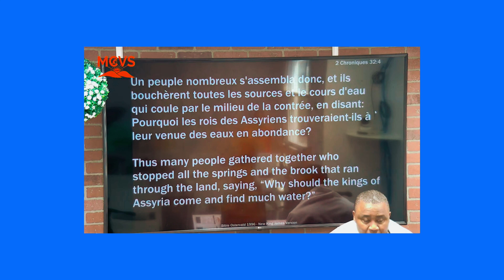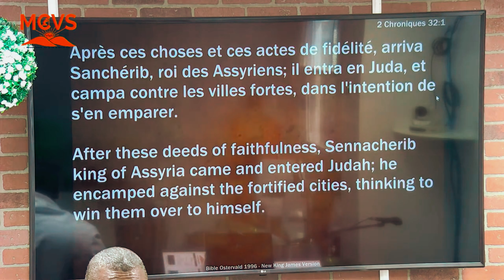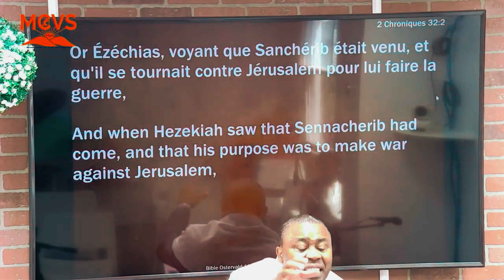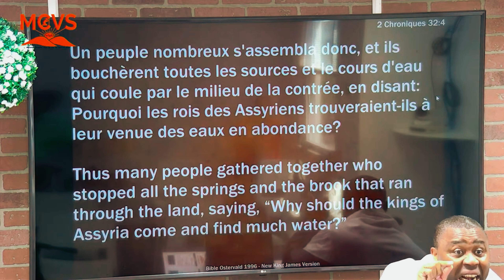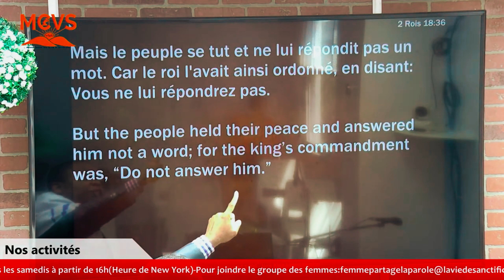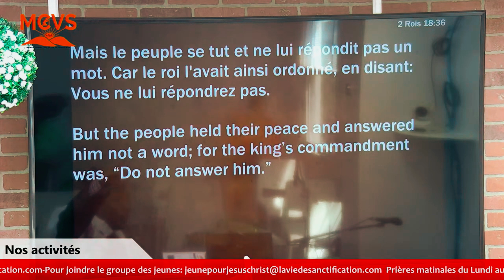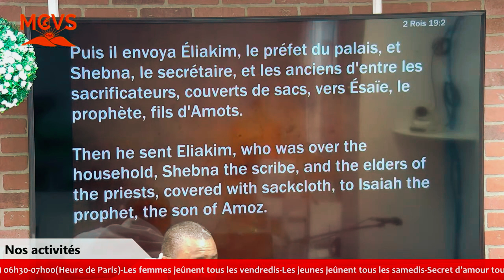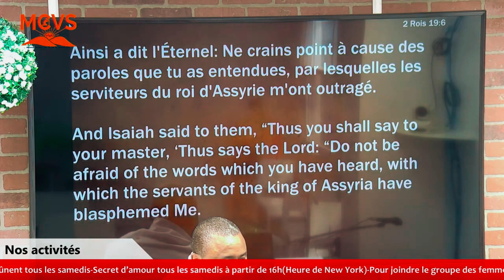Satan Et L’intimidation (Partie 5)